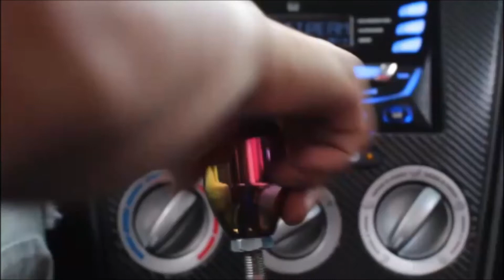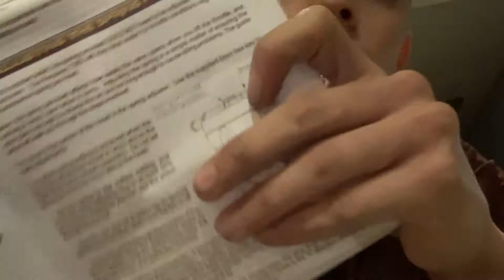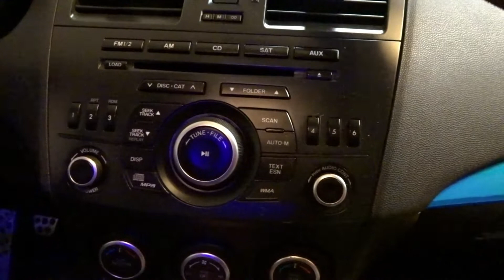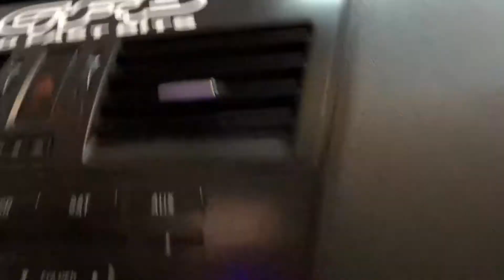BLOW OFF VALVE FOR THE SPEED